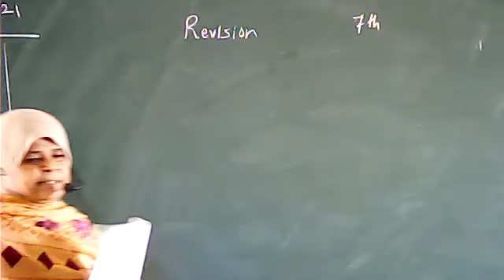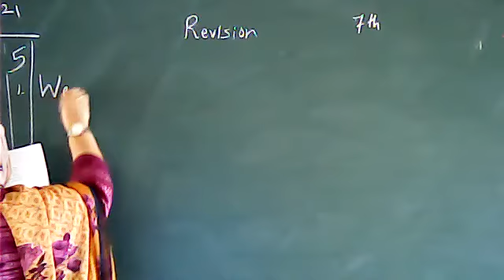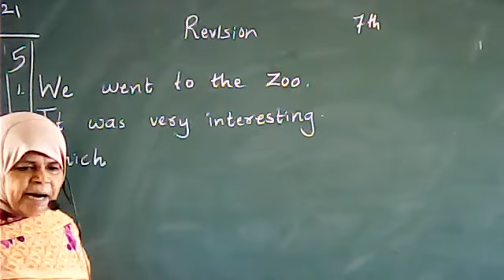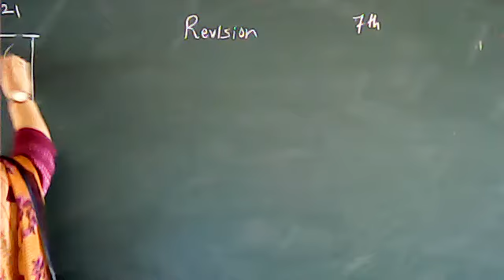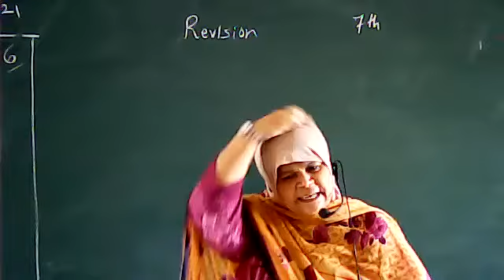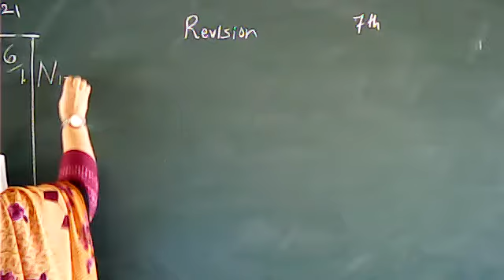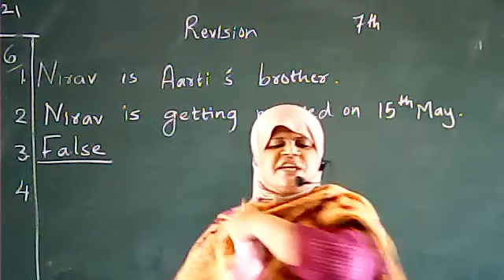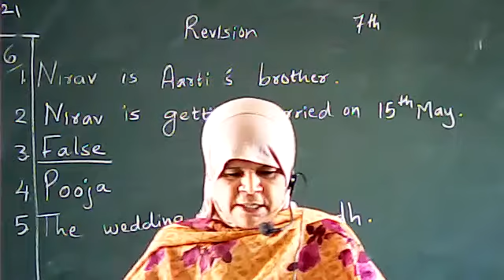STD-7 ENGLISH REVISION .Exercise No. 5 and 6